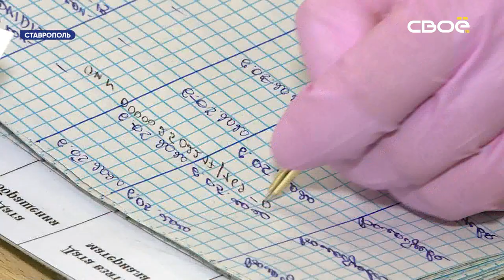Ставропольские врачи рассказали, как правильно носить маски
Эта весна особая для каждого из нас. В моде не легкие платье из ситца, а маски с перчатками. Такие тренды - мера вынужденная. На Ставрополье действует обязательный масочный режим. Все должны носить средства индивидуальной защиты. Особенно там, где соблюдать социальную дистанцию не так-то просто. В магазинах, в транспорте, в больницах. Врачи уверяют, маска - лучшее средство защиты от инфекции. "Маска защищает. В настоящий момент единственное, что нас может защитить - соблюдение личной гигиены и использование масок - отмечает врач-инфекционист Гульнара Волобуева. Другой вопрос, что носить маску надо правильно. Тогда она будет полезна. Перед тем, как надеть маску, обратите внимание на три пункта. Первое правило, нос и рот должны быть закрыты. Второе - маска должна прятать подбородок. Третье - ее надо тщательно закреплять по бокам, чтобы не было зазоров.